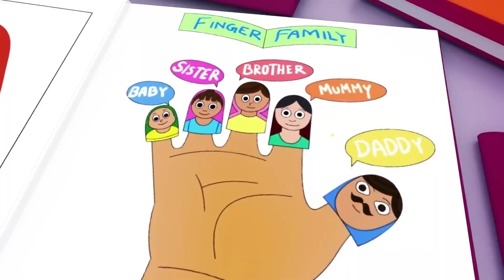Wheels on the Bus - Baby songs - Nursery Rhymes & Kids Songs